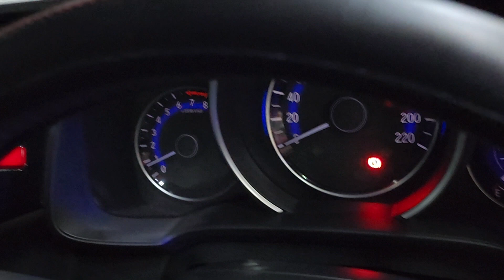Honda Jazz GK5 solusi lampu mobil terang fokus tmbus hujan no silau Auto1 Biled Laser Fog Projie 3.0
Honda Jazz GK5.
Upgrade fungsi lampu custom 1-2 jam.
Auto1 led highbeam Rp700rbu.
Auto1 Biled Laser Fog Projie 3.0 hi/lo 3clrs Rp2,2jta om sepasang.

Senin-sabtu 9am-5pm.
Minggu n libur nasional kita tutup.

Drl Lexus style Rp900rbu-Rp1jtaan, tergantung mobil n tingkat kesulitan yah om2 semua.

Auto1 Projie 3.0 FMC HCP full metal casting hard chrome platting + devil eyes + Psg + Setting lampu pake headlight aimer + garansi 2thn = Rp2,5jta.